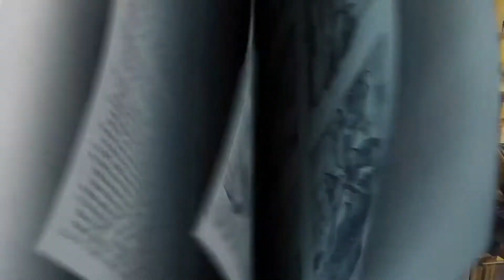Jam Packed | 1st-4th Grade | September 20th